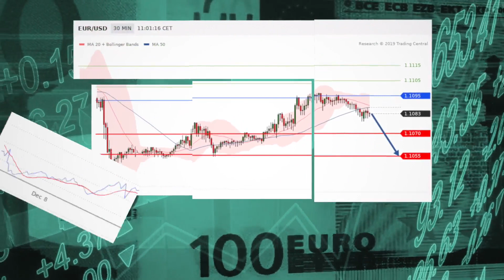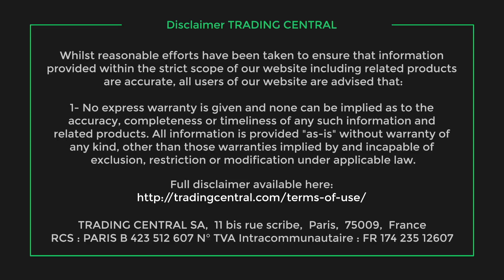Stocks steady as Fed rate decision looms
US stock index futures were little changed Wednesday morning as investors awaitt the Federal Reserve’s latest decision on monetary policy.